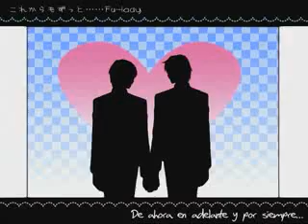Tonari no 801 chan AINO FANSUB